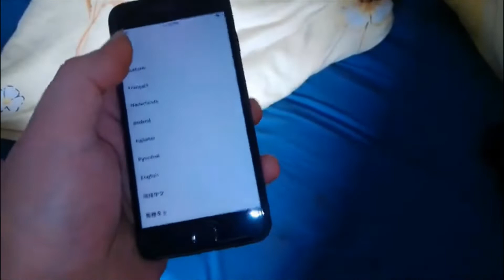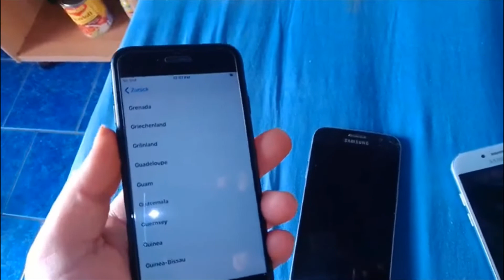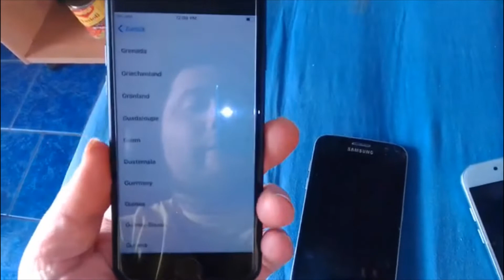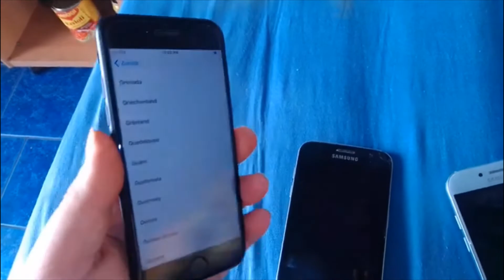Mein selbstgekauftes Weinachtsgeschenk - I Phone 7 32gb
32GB